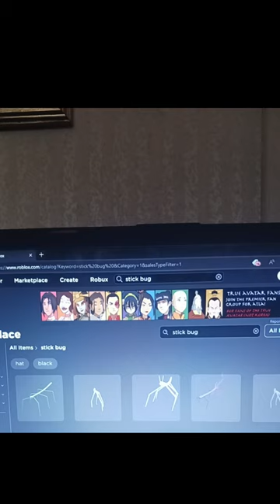how to get Stick bug in roblox